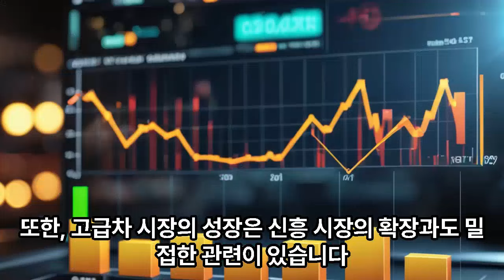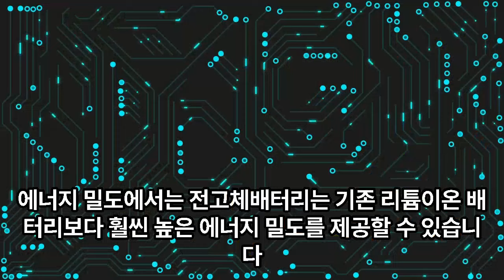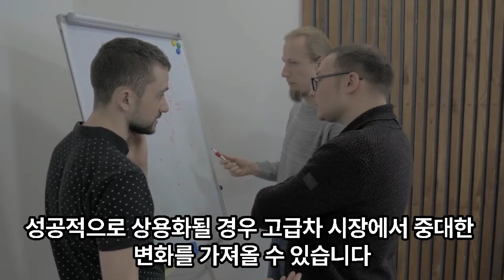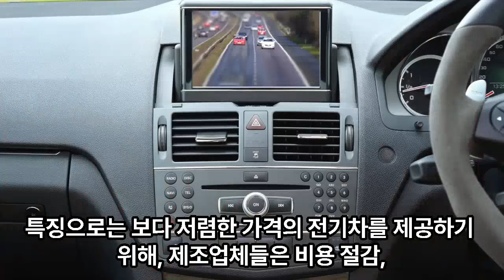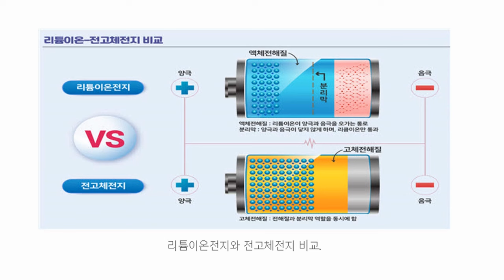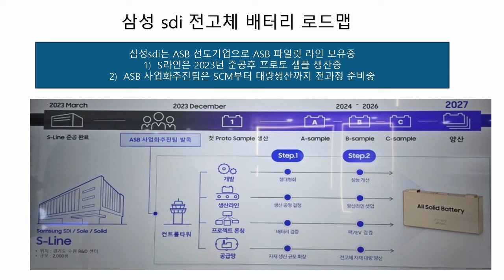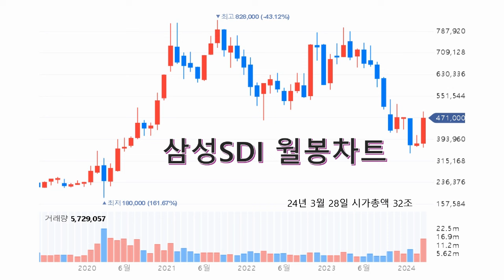전고체배터리 최선호주는